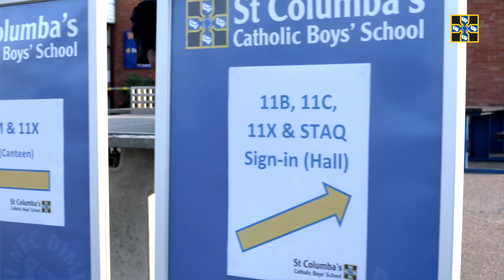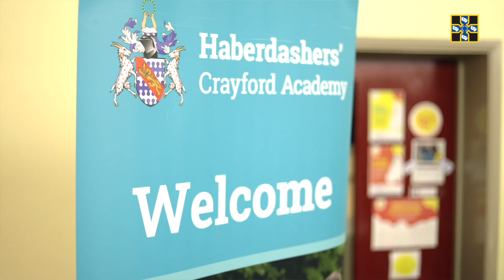St Columba's Catholic Boys' School Year 11 Information and Post 16 Evening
Year 11 students and their parents attended to hear advice on preparing for year 11, mock exams and GCSE exams. They also had the world class opportunity to explore a range of 15 different Post-16 Providers.